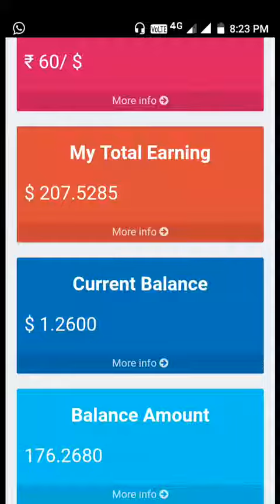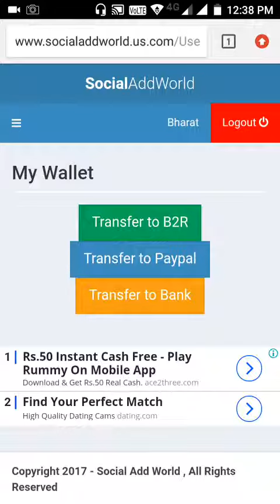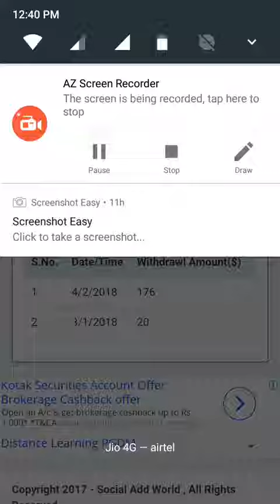$176 Bank Withdraw, Social Add World, my 2nd bank withdarw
⏺Daily Work Only 5 Minutes
⏺View 20 Ads Only
⏺Only seen

👉 Free Signup & get $0.5 instantly free
👉 Self Income $0.3  only 5 minute work
👉 Daily 20 Ads View

7 LEVEL
Referral Income :  $1 to $15000
Team Ad View Income: $ 0.15 to $5000
(Only 10 joining Example you can unlimited earning per day)

WITHDRAW OPTION
B2R Utility Account
Bank Transfer